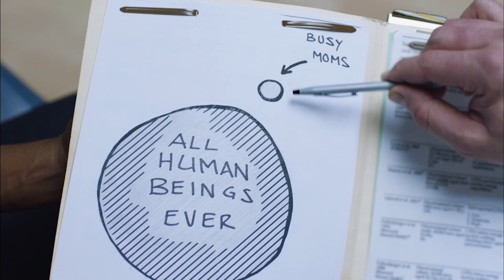WB Youth Football Grades 4 and 5 Championships 2018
On a snowy field the Eagles vs. the Buccaneers

Held at South Campus, WBL. MN